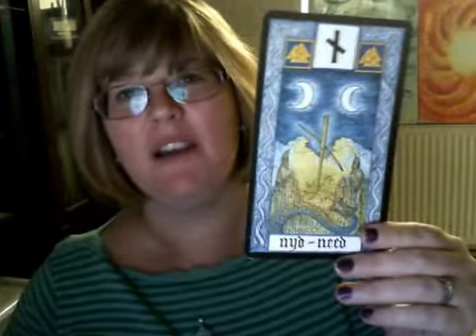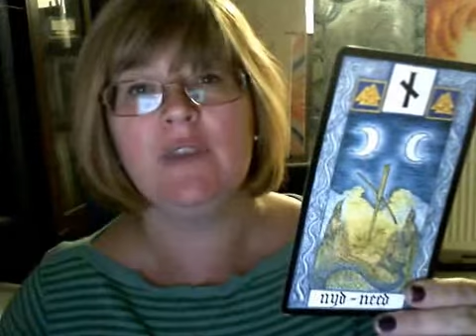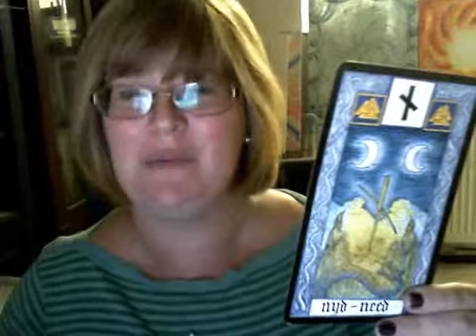My Edited Video